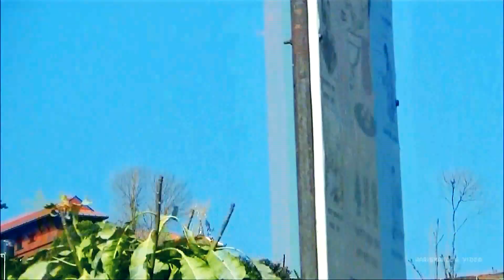Kaal Bhairab Temple II Bhairabsthan Darshan II Palpa II Nepal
USANEPAL VIDEOS

Kal Bhairab Temple (Bhairabsthan) is one of the biggest hindu temple of lord Kal Bhairab (Bhairav) . It is located about 8 KM from Tansen, district headquarter in between Tansen Tamghas road on the hill of Bhairabsthan VDC, in the mid western part of Palpa District, Nepal. This temple was build by Pratam Samser Rana. This temple has the biggest trident (trishul) of asia.

Visit date: Friday, ‎January ‎18, ‎2019

For Video owners: If any of ur video is in my channel it is copyright protected just let me know I will remove from my channel immediately.

Uploaded videos are just for Fun/ information/education/awareness /promotion purpose!

Haris Kafle Official youtube channels

thanks!!